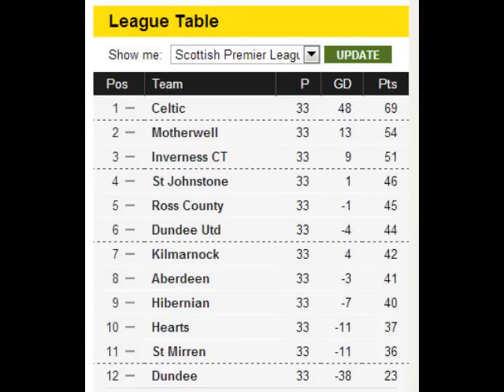Craig Brown's Bottom 6 Legacy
"I've left a legacy there for Derek McInnes", says Craig Brown.  A legacy which, over the better part of three seasons, has seen 3 bottom 6 finishes, no cup finals, the loss of the best of our youth system, declining crowds, ultra-cautious football, and an ageing team.

Thank fuck you didn't leave McInnes with a mess to sort out, I guess.